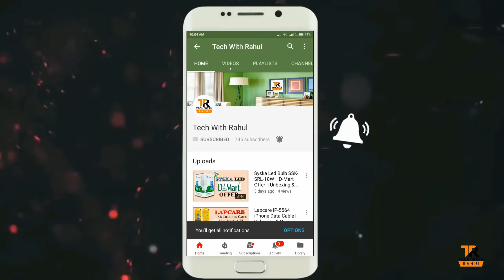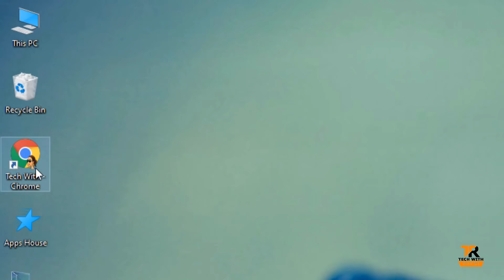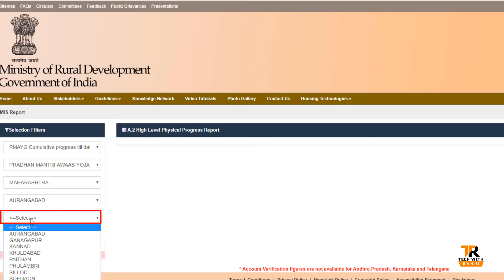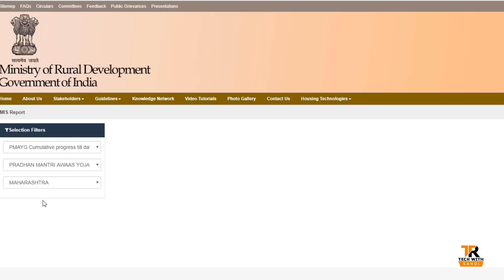तुमच्या गावात मंजुर झालेल्या घरकुलाची यादि 2019 || Pradhan Mantri Awas Yojna 2019 List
नमस्कार मित्रांनो या चॅनल वरती तुम्हाला असे अनेक माहिती आधारित व्हिडीओ मिळतील, या चॅनलला सबस्क्राईब करण्यासाठी वरील लाल कलरच्या SUBSCRIBE बटन वरती क्लिक करून समोरील बेल आयकॉन वरती क्लिक करा जेणे करून या चॅनलवर प्रसारित केल्या जाणाऱ्या माहिती आधारित व्हिडिओचे नोटिफिकेशन तुम्हाला तुमच्या मोबाईलवर मिळत राहतील.